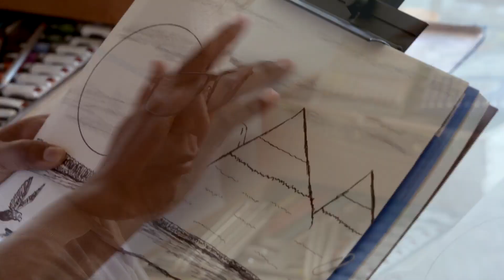The Awakeners, Get to know Adam Salopree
In this digital exclusive, we meet Adam Salopree who, with help from Dawn Marie Marchant, re-lit the creative spark within him following a brain injury.

Acclaimed Canadian singer and songwriter Laura Vinson is on a personal journey to connect with Indigenous artists with disabilities. Their spirit-born work is awakening the beauty of Indigenous people to all who see, hear and feel their art.

The Awakeners airs Fridays at 7 p.m. Eastern on AMI-tv. Stream the series anytime on AMI.ca or the AMI-tv App.